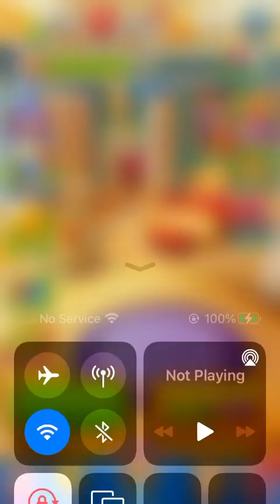Royal Match Level 3981